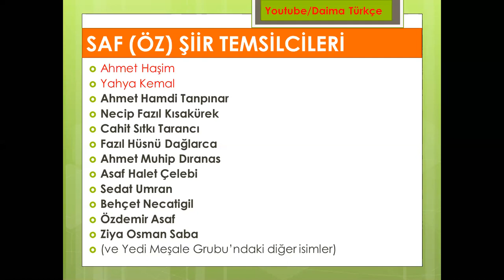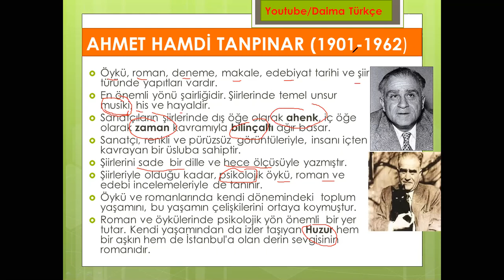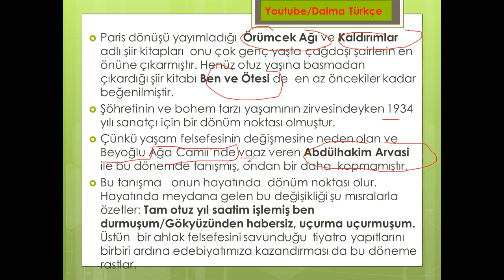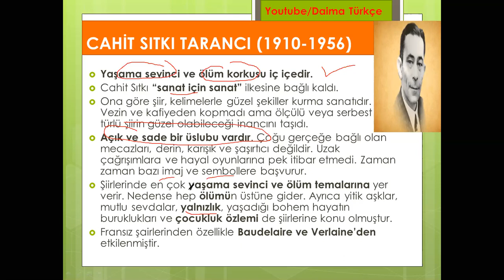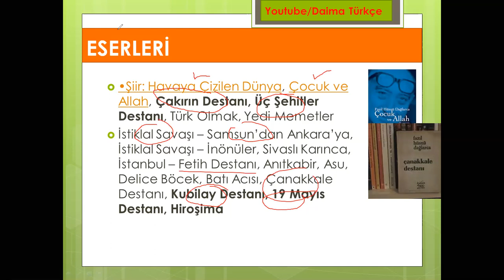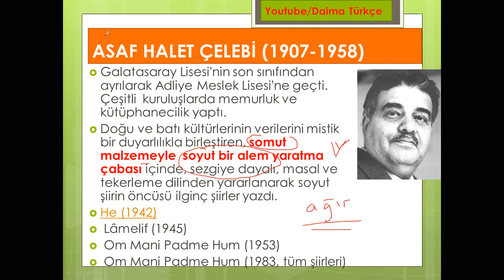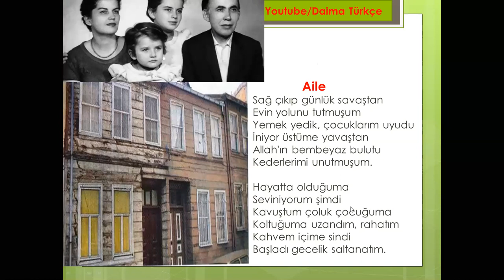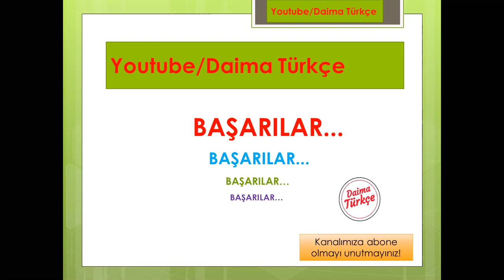Cumhuriyet Dönemi Saf Şiir ve Temsilcileri - 23 dk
ÖSYM / AYT Cumhuriyet Dönemi Şiiri
Saf Şiir  ve Temsilcileri
Öğretici pratik tüyolar, seslendirilen örnek şiirler eşliğinde
Saf Şiir - 23 dakika